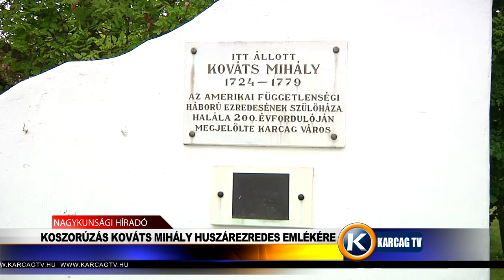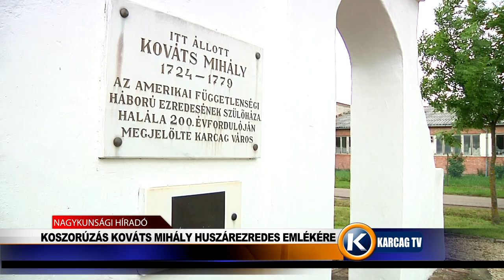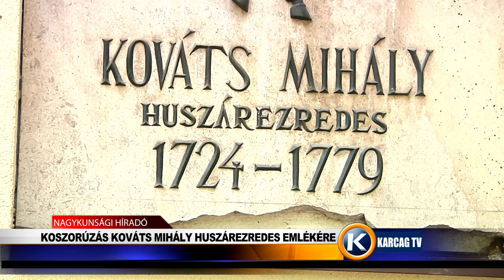Nagykunsági Híradó 20210519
- KOSZORÚZÁS KOVÁTS MIHÁLY HUSZÁREZREDES EMLÉKÉRE
- ELSŐSÖKET FOG TANÍTANI HERCEG KIS ANNA
- KELLEMES GYÓGYVÍZ VÁRJA A FÜRDŐZŐKET
- ANYA FIA PÁROS BÁNTALMAZTA ISMERŐSÉT